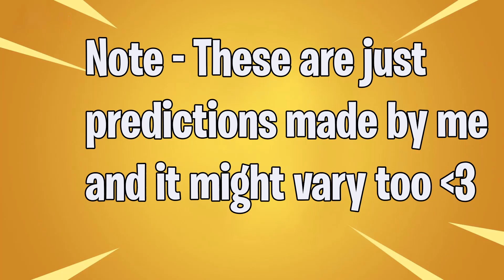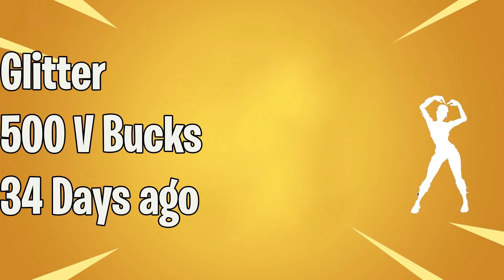Fortnite Item Shop Prediction August 29 , 2020 | Soccer Skin and Kyra Tomorrow?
Fortnite Item Shop Prediction - August 29th, 2020
29th August - Fortnite Item Shop Prediction
29th august item shop prediction
29th august 2020 item shop prediction
29th august item shop fortnite
Hi Guys hope you had fun watching this video ..
MY PC SPECS 👇
System Configurations
╔► Processor : Intel® Core™ i7 8700K CPU @3.20GHz
╔► Motherboard : MSI
╔► Graphics : Nvidia RTX 2070 8GB
╔► Ram : 16GB Corsair Vengeance
╔► Mouse Pad : AmazonBasics Extended Gaming Mouse Pad,Black
╔► Monitor : Dell 1920 X 1080, 144HZ
╔► Key Board : Logitech G213 Prodigy Gaming Keyboard
╔► Sound : Logitech G233 Prodigy Gaming Headset
╔► Mouse : Logitech 502 Hero Gaming Mouse
╚ ► Dpi [1100]

Fortnite item shop prediction 29 august
Fortnite item shop prediction august 29
Fortnite item shop prediction august 29 2020
Fortnite 29th august item shop prediction
29th august item shop prediction
29th august 2020 item shop prediction
29th august item shop fortnite
Fortnite item shop prediction tomorrow
Fortnite item shop prediction 29th august
29 august item shop prediction fortnite